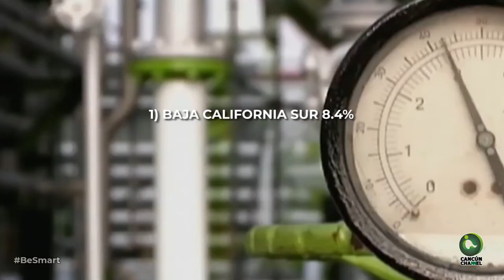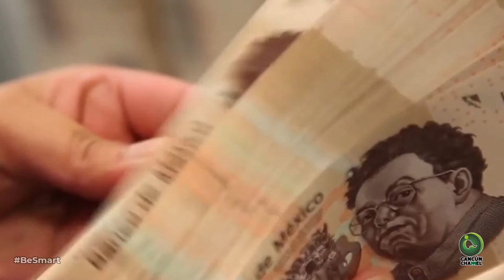Q. ROO, TERCERA ECONOMÍA MÁS FUERTE DEL PAÍS: INEGI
*Se toma en cuenta son el crecimiento económico, productividad, empleos formales generados, pobreza laboral, deuda pública, informalidad, desigualdad y ocupación del gobierno